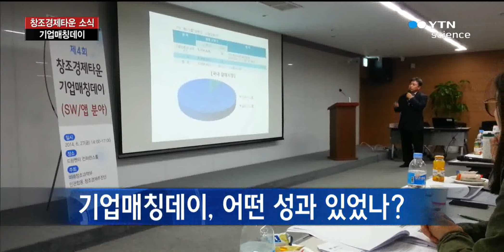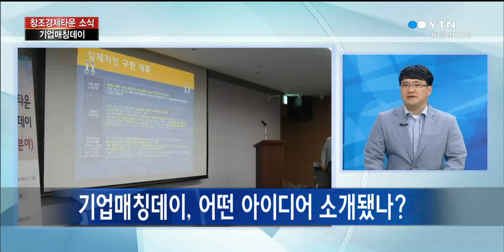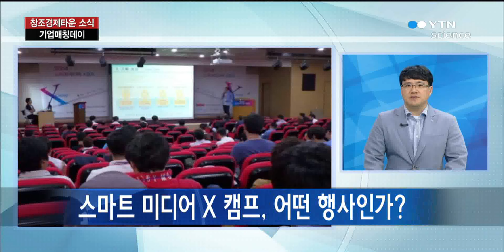[창조경제타운] 기업매칭데이 & 스마트 미디어 X 캠프 / YTN 사이언스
[앵커]이번에는 국민의 아이디어를 한 곳에 모아 현실로 만들어주는 공간이죠, '창조경제타운'을 만나보는 시간입니다.  미래창조과학부 창조경제기반과 이우진 서기관 자리했습니다. 안녕하세요?오늘은 창조경제타운의 어떤 소식을 가지고 오셨습니까? [인터뷰]오늘은 미래창조과학부와 민관합동 창조경제추진단 주최로 지...